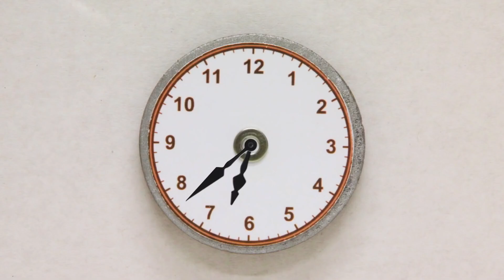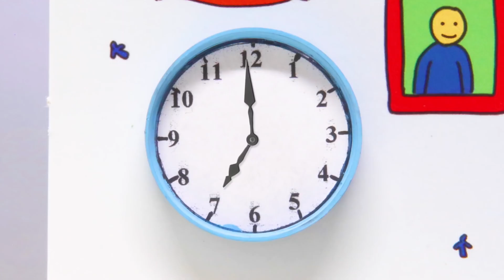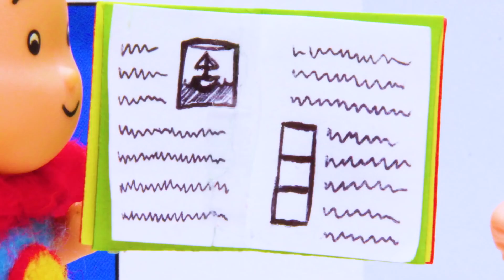Oblutak i Suncokret | Oblutak na Hrvatskom